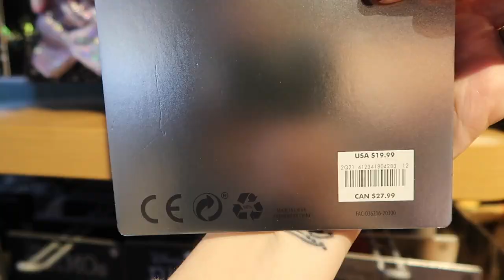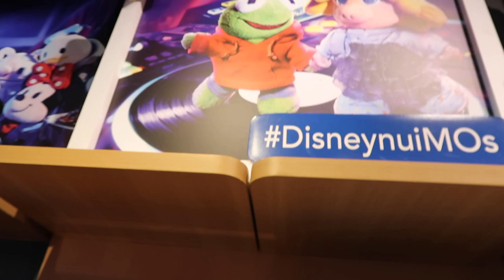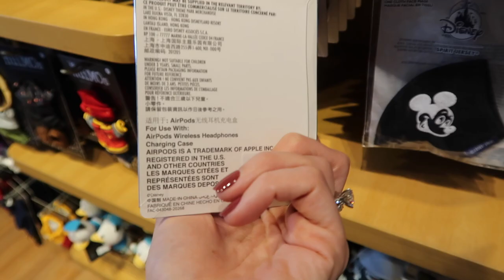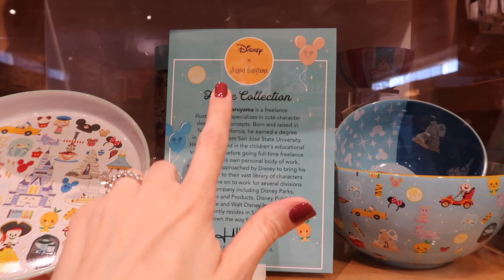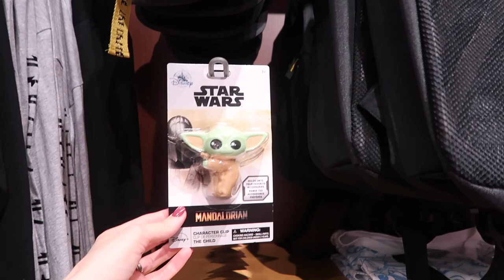*NEW* DISNEY STORE MERCHANDISE 2021 | What's New at the Disney Store 2021| Disney Store April 2021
If you have not been to the Disney Store or Disney Store Outlet lately, get in your car and go. Now! There is so much great disney store merchandise out right now. We recently made a trip to our local Disney Store and we could not believe how much awesome Disney merchandise there is for Spring 2021.

With summer right around the corner, a third of the store was made up of all new swimwear and swim accessories for the entire family. Not just bathing suits, beach towels, coverups, sandals, slides, sunglasses, hats, goggles... the list goes on. If you are headed to the pool or beach this spring/summer, make sure you check out the Disney Store!

If you made it this far leave me a "🛍" emoji in the comments in honor of ShopDisney.